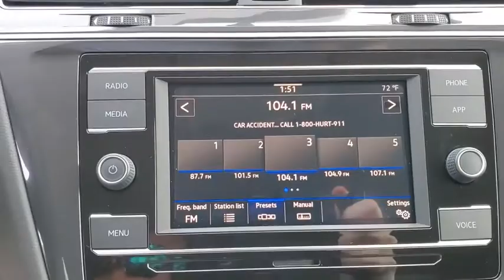2020 Volkswagen Tiguan LM038231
2020 Volkswagen Tiguan S - Stock#: LM038231 - VIN#: 3VV1B7AX1LM038231

3963 W. Tennessee St

22/29 City/Highway MPG Blue Metallic 2020 Volkswagen Tiguan 2.0T SBACK-UP CAMERA BLUETOOTH MP3 Player BLIND SPOT MONITORING CHILD LOCKS 3RD ROW SEAT KEYLESS ENTRY 29 MPG Highway TURBOCHARGED ALLOY WHEELS.